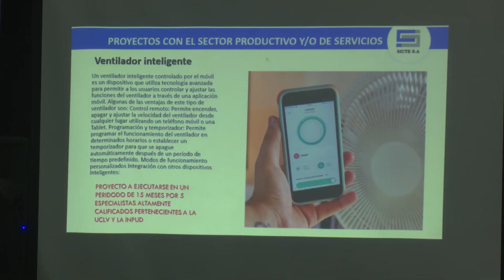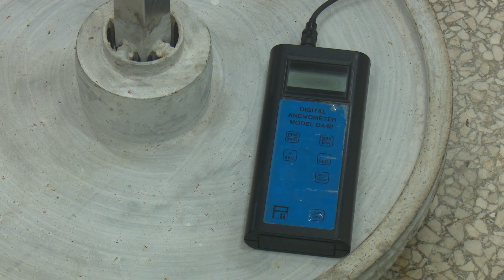Intercambian empresas del grupo GELECTexperiencias de trabajo.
En la Empresa Industrial Productora de Utensilios Domésticos INPUD sesiona el Consejo de Dirección del Grupo OSDE Gelect con una representación de sus 21 empresas del territorio nacional.